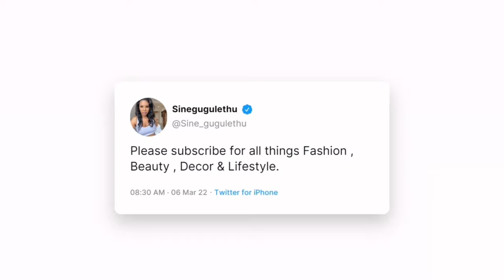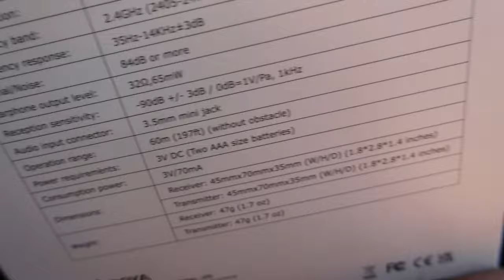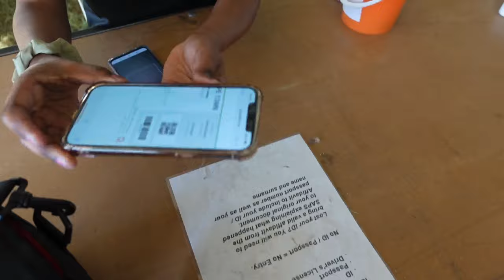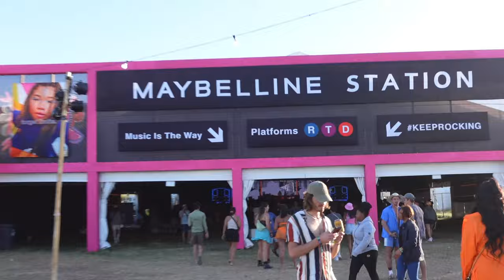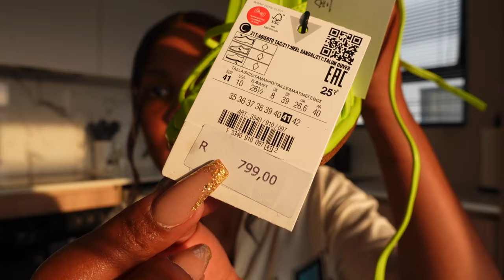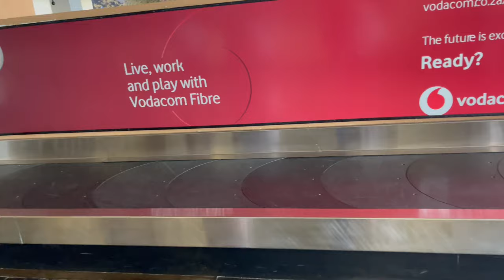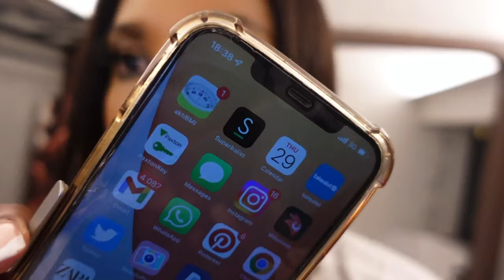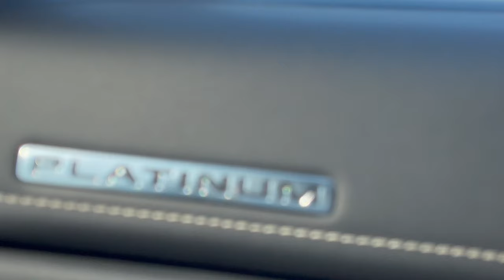Episode 3: VLOGTOBER || COOKING BUNNY CHOW || KRUGER NATIONAL PARK || ATTENDING EVENTS